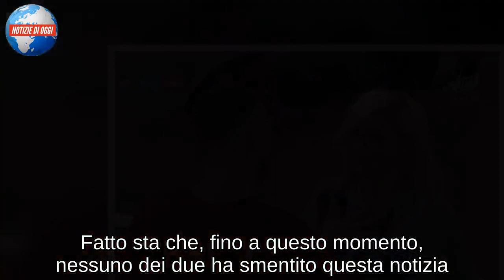Andreas Muller e Veronica Peparini news: lui sorprende così, i fan impazziscono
Amici 2019 news, Andreas e Veronica: è vero amore?
Veronica Peparini e Andreas Muller, insegnante e allievo nella scuola di Amici di Maria De Filippi, adesso stanno facendo largamente parlare per una presunta storia d’amore. Ci sono stati degli indizi che avrebbero fatto pensare a un reale interesse reciproco fra i due ma, fin quando non ne parleranno direttamente loro, non si può affermare con certezza che sono un coppia. Fatto sta che, fino a questo momento, nessuno dei due ha smentito questa notizia. E anche quando i loro fan li tempestano di messaggi dolcissimi rivolti a loro come coppia, non battono ciglio. Adesso c’è stato un altro gesto da parte del ballerino vincitore di Amici 16 che ha fatto impazzire i fan!

Andreas Muller, il gesto inaspettato per Veronica Peparini
Sotto alla foto di Veronica col nuovo look, Andreas Muller ha pubblicato un numero considerevole di cuoricini… che ovviamente non sono passati inosservati! Hanno ricevuto più di 500 “mi piace” e i follower di Instagram hanno commentato così: “Andreas… quanti cuori!”; “L’amore rende più belli!”; “Sei ancora più bella così. Lo farai innamorare ancora di più”. Stanno facendo sognare come Tish e Alberto Urso, anche se si pensa che tra i due cantanti sia già tutto finito.

Novità per Andreas Muller: i progetti lavorativi non finiscono mai
In questo momento Andreas e Veronica di Amici sono distanti: lei è impegnata col talent show di Canale 5, lui invece con un progetto top-secret. Ecco cosa ha scritto il ballerino in una sua ultima Instagram stories: “Prove. Tra poco vi dirò per cosa”. E siamo certi che ci sorprenderà ancora. Lo vedremo molto presto nel cast di professionisti di Amici 18? I fan sentono la sua mancanza. Non lo vedremo ancora ad Amici 2019, che si avvicina sempre di più alla fase del Serale: ci saranno presto eliminazioni inaspettate e ci sono state delle confessioni di Giordana e Casillo che hanno sorpreso parecchio!